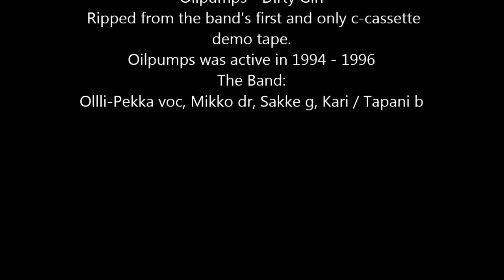Oilpumps - Dirty Girl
Ripped from the band's first and only c- cassette demo tape.

Oilpumps was active in 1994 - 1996

The Band:

Ollli-Pekka voc, Mikko dr, Sakke g, Kari / Tapani b

Recorded at Karivox studios Kokkola by Kari Salli.